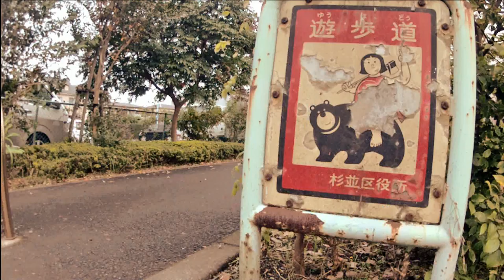the pillows: Carnival Music Video